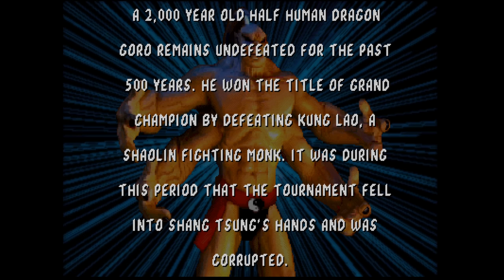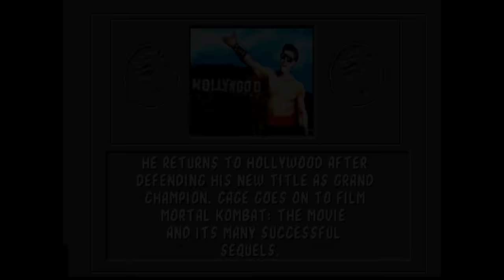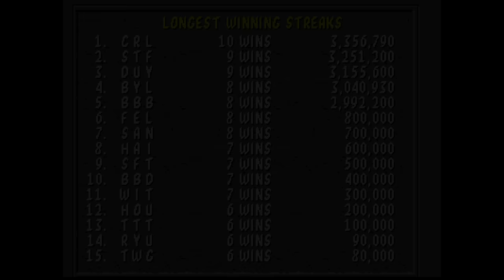Mortal Kombat (Arcade) 【Longplay】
Data de lançamento inicial: 8 de Outubro de 1992
Série: Mortal Kombat
Desenvolvedor: Midway
Distribuidora: Midway, Virgin Interactive, Acclaim
Gênero: Luta
Plataformas: Arcade, Amiga, Game Boy, PC, Sega CD, Game Gear, Mega Drive, Master System, SNES